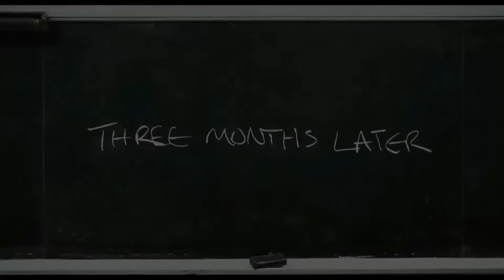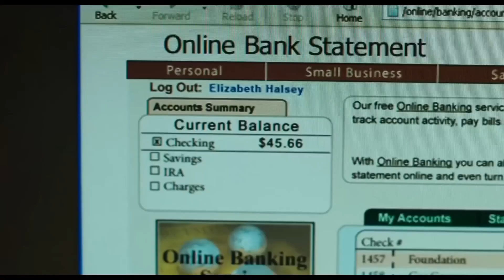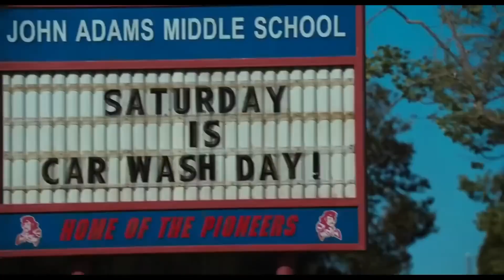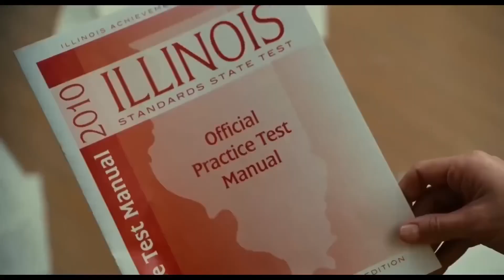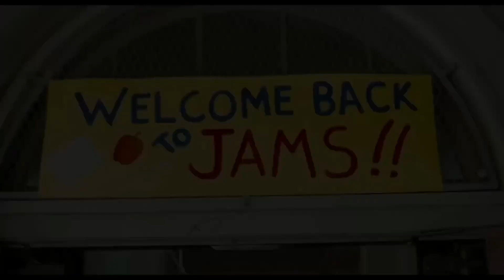This Teacher only want your pen.. Movie Recap